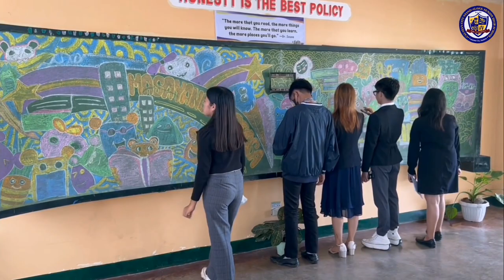Discovering Cauayan City Stand-Alone Senior High School: A Journey of Exploration